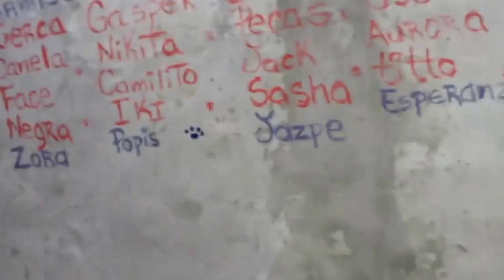Rescate de amor/Jefferson Ortiz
Si tu lo compartes mucha gente tomara conciencia de esto